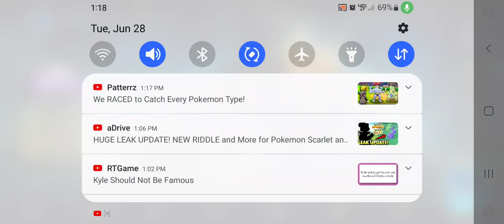wild rift Teemo gameplay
I played good this game